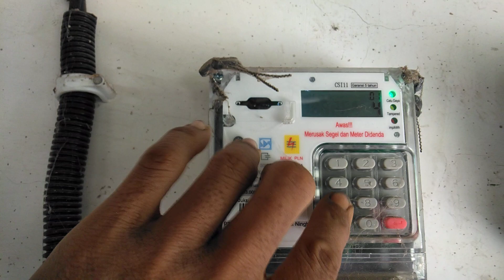Tes pompa celub di kedalaman 30meter wak jo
JBS team
Jasa bor sumur, Stroos, Grond pembumian, Inst. Petir, Inst. Listrik, Las pagar kanopi,rak tandon air
Rangka bj ringan